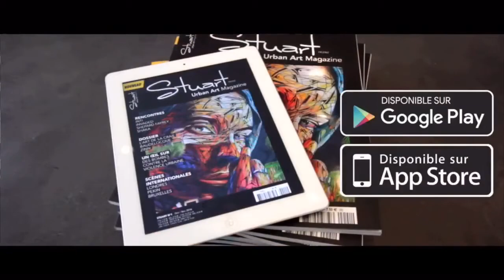All the news about the best of Urban Art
News, agenda, interviews, analyse, portrait, repérage… Stuart Magazine décrypte pour vous toutes les tendances de l’Urban Art.

Ou Téléchargez gratuitement l’Appli « Stuart Mag » sur App Store ou Google play pour découvrir les vidéos et de liens actifs de l’édition numérique en HD